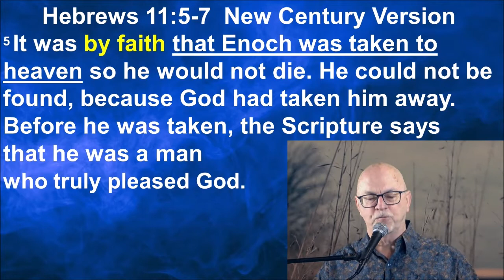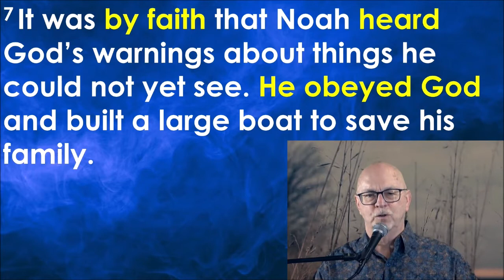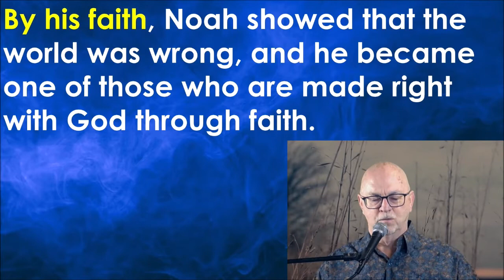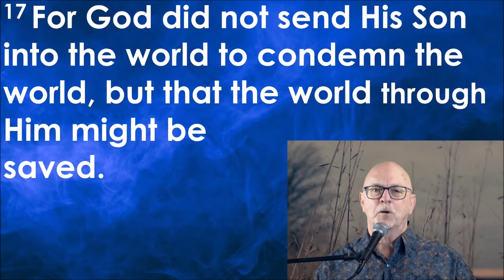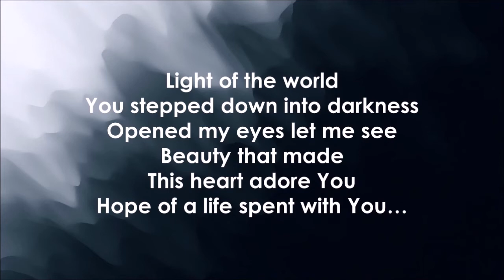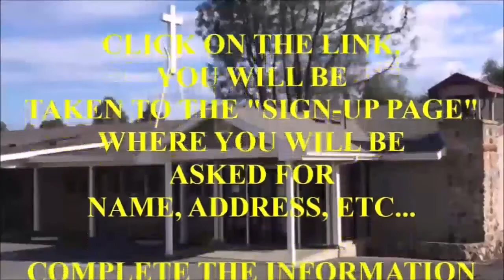Pastor Steve's Daily Devotional for August 20, 2021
God's Food For THOUGHT #265